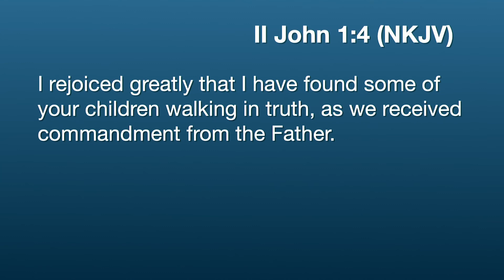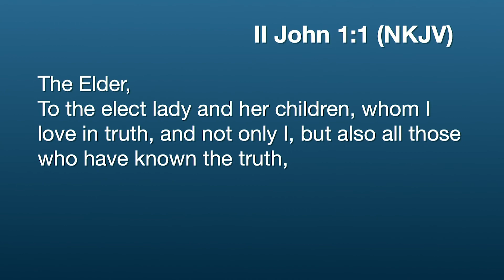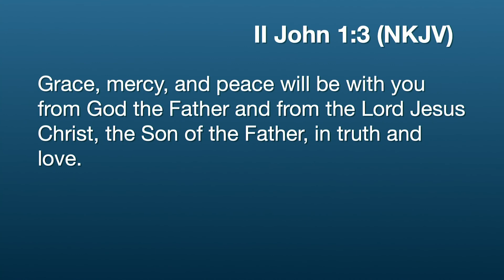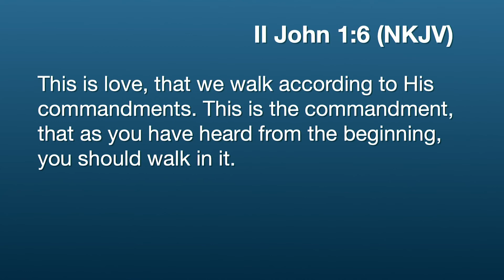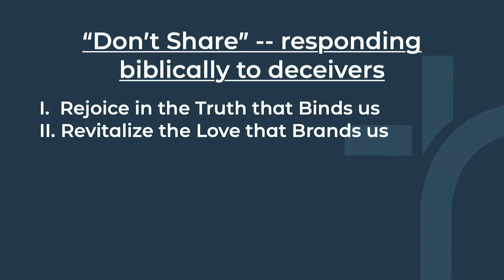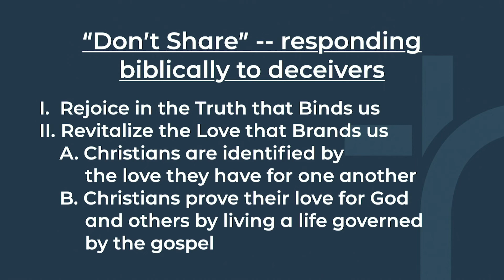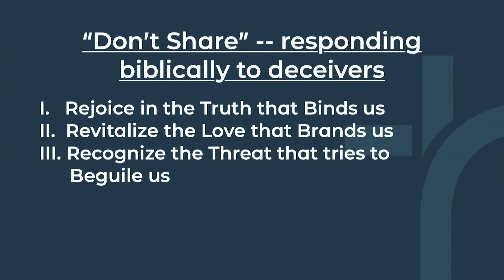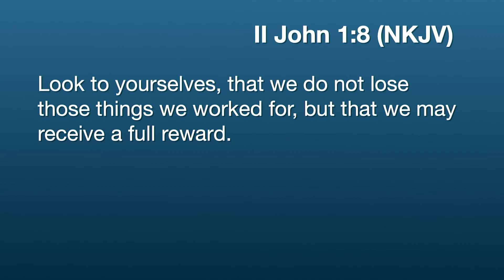January 30, 2022 | Sunday Morning | Dr. Ashley E. Ray